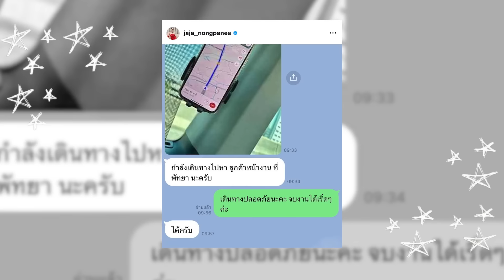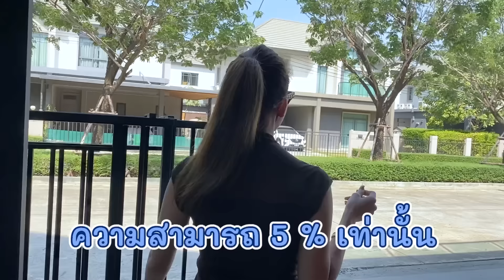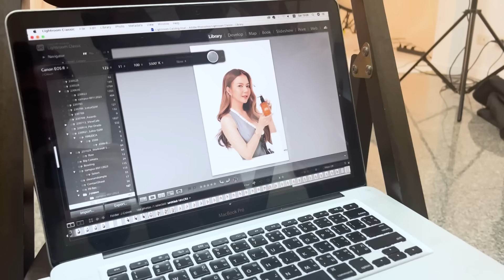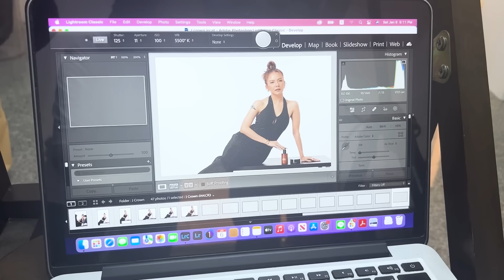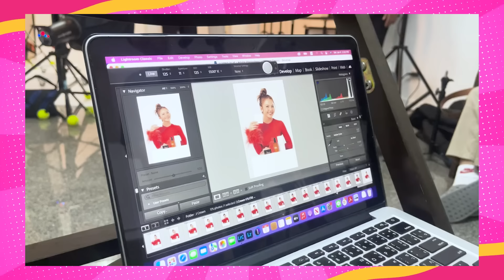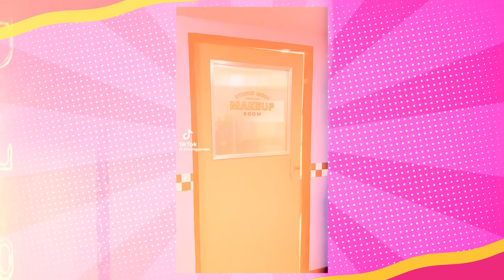อีจ๊ะรับบทนางถ่ายแบบ วุ่นทุกวันไม่มีวันหยุด!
มาจ้าสาววว รับบท ceo ไปแล้ว วันนี้รับบทนางแบบสาว
ถ่ายแบบแบรนด์ Jcrown แบรนด์อีจ๊ะเอง วันๆพันกว่าเรื่อง
กว่าจะถ่ายจบ 1 วัน พลังแทบหมด บอกเลยไม่ได้ง่ายนะ!

Line@ : @jcrown

Fanpage : jah brand อีจ๊ะ